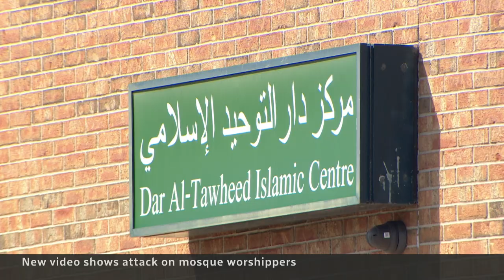Mosque attacker sentenced to 8 years after pleading guilty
A man who entered a Mississauga, Ont., mosque and sprayed worshipers with bear spray and swung a hatchet has been sentenced to eight years. No one was seriously hurt but dramatic video of the incident released on social media shows how it could have ended very differently.